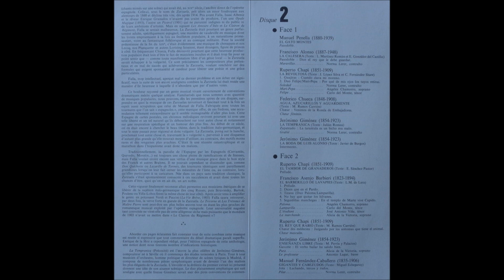Norma Lerer - Pasacalle de los chisperos (“La calesera”, 1968)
Con texto de Emilio González del Castillo y Luis Martínez Román y música de Francisco Alonso, la zarzuela en tres actos “La calesera” se estrenó el 12 de diciembre de 1925 en el Teatro de la Zarzuela de Madrid. El elenco de su presentación en Madrid lo encabezaron Cora Raga en el papel de Maravillas y Marcos Redondo en el de Rafael, completando el reparto Beatriz Carrillo como Elena, Eduardo Marcén como Calatrava, Enriqueta Soler como Pirulí, Antonio Palacios como Gangarilla, Joaquín Torró como El Bajo y Vicente Carrasco como Luis Candelas. Según cuenta Redondo en sus memorias (“Un hombre que se va”, 1973), la obra supuso tal vez el reto más importante de su imparable carrera. El éxito del barítono en aquel estreno, así como el de todo el montaje, terminó de confirmarse con la llegada de la romanza del tercer acto, el raconto de Rafael “Agua que río abajo marchó” el último número en ser escrito por los autores y sin duda el más complicado. La romanza de Maravillas “Todos dicen que te quiero” el himno a la libertad “¡No hay bien más hermoso que la libertad!”, el dúo de Maravillas y Rafael “El veto a mi amor sincero” y el pasacalle de los chisperos, causaron también tantas ovaciones y bises que la representación se alargó casi hasta las dos de la madrugada. La magnitud del éxito de Alonso y Redondo con “La calesera” llevó a representar la obra en el Teatro Apolo de París en el verano de 1927, asistiendo al estreno en la capital francesa los Reyes de España, el Gobierno Francés y el Cuerpo Diplomático. En 1926 el propio maestro Alonso dirigió para Odeón la primera grabación completa de la obra con un reparto formado por Ofelia Nieto, Marcos Redondo, Carmen Viladoms y Pablo Gorgé. La segunda llegaría en 1956 editada por Alhambra bajo la dirección de Indalecio Cisneros y con Pilar Lorengar, Teresa Berganza, Manuel Ausensi, Julita Bermejo, Gerardo Monreal y Gregorio Gil. En 1968 Phillips editó un doble álbum a la batuta del compositor y director de orquesta ucraniano Ígor Markévich que bajo el título de “Antología de la zarzuela” repasó algunos de los mejores fragmentos de diferentes obras de autores como Vives, Luna, Lleó, Bretón, Penella, Alonso Chapí, Chueca, Barbieri, Fernández-Caballero y Giménez. El reparto estuvo formado por Ángeles Chamorro, Carlo del Monte, Norma Lerer, Gregorio Gil, Alicia de la Victoria, José Granados, Jesús Coiras, José Le Matt, José Antonio Viñe y Julio Catania. Participó en la grabación la Orquesta Sinfónica y Coros de RTVE. De “La calesera” se incluyó el célebre pasacalle en la voz de Lerer.

LOS GUARDIAS

Dice el rey que le debo guardar,
pero yo le abandono por ti.
¡Ay manola gentil que me vas a matar
y que el rey va a quedar
en su guardia sin mí!
Si Godoy te llegase a mirar,
yo bien sé que alguien lo iba a sentir,
porque vale tu amor
y el poderte adorar
más que ser el amor de quien no he de decir.

CHISPEROS

Detrás de las guitarras.
llevamos los aceros,
que hieren como rayos
cuando están en las manos
de mozos chisperos

GUARDIAS

El amor es mejor
con un guardia de Corps.

CHISPEROS

Déjale que te va a mentir
y yo quiero ser tuyo hasta morir.

MARAVILLAS

Yo no quiero querer a chispero
que finge, embustero,
palabras de amor;
y me cansan los majos de plante
que se echan p’alante
fingiendo valor.
Militares tampoco me gustan,
que a veces me asustan
con el espadín;
y torero tampoco le quiero,
por que entre los cuernos
se tiene mal fin.

CHISPEROS

Si no quiere chispero, torero,
manolo embustero,
ni al del espadón,
que se vaya la moza a un convento
y me hago al momento
fraile motilón.
La manola con alma española
de los hombres elige ella sola
su querer de mujer.

GUARDIAS

¿Qué mujer no se va a decidir?
¡Déjala, que no sabe de amor!
Déjala, que hay cien mil
que nos van a rifar
sin mirar
si es amor militar o civil
¡Déjala!

TODOS

manolo embustero
y le cansan los majos de plante
fingiendo valor.

MARAVILLAS

con el espadín.

GUARDIAS y CHISPEROS

Pues si nada le asusta ni agrada,
que espere sentada,
quién le haga tilín.